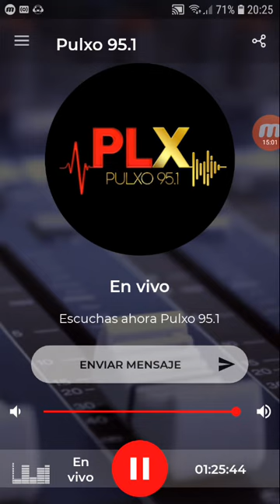coki ramirez en fernet con coki pulxo 951 parte 4 04-10-2019